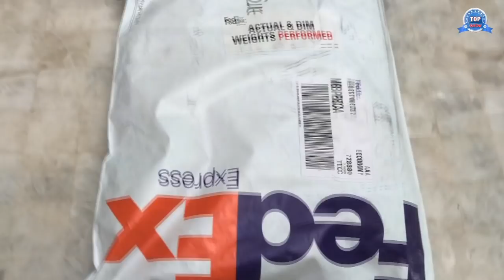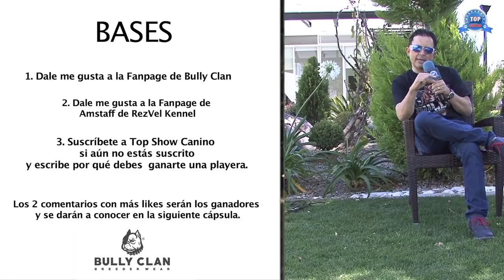AMANTES DEL AMERICAN BULLY "Regalos"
Regalos para los amantes del American Bully.